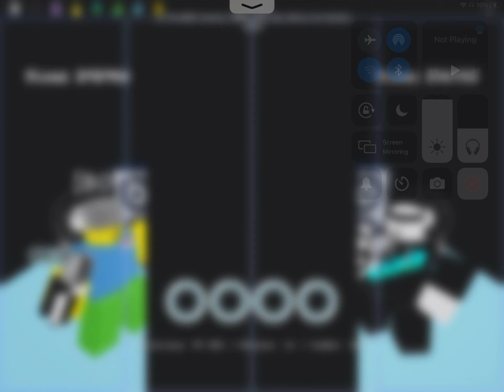ANGY (Hard,Right Side) (11 Misses, 97.92%)